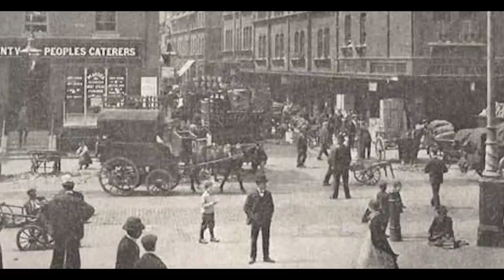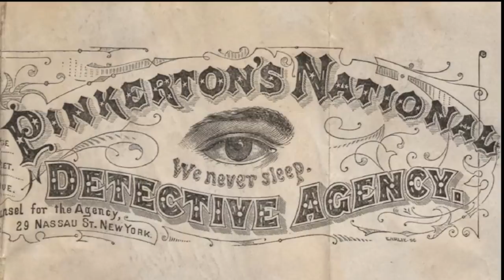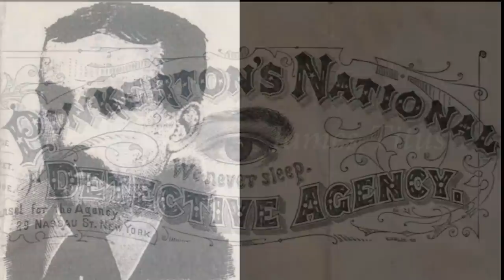The Horrifying and Mysterious Case of Tillie Smith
The Horrifying Case of Tillie Smith that took place in Hackettstown, USA in the late 19th Century